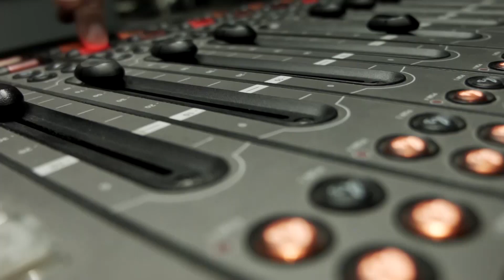გურამ იმნაძე ოპერატიულ-სამძებრო საქმიანობის უკონტროლობაზე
“კვლევის მთავარი რეკომენდაციები იყო ის, რომ საბოლოოდ, ადრე თუ გვიან ეს კანონი [ოპერატიულ-სამძებრო საქმიანობის შესახებ] არის მთლიანად გასაუქმებელი და თუკი მასში არის გამოძიებისთვის მნიშვნელოვანი ინსტრუმენტები, ის უნდა გადავიდეს საპროცესო კოდექსში“, - ამბობს გურამ იმნაძე: